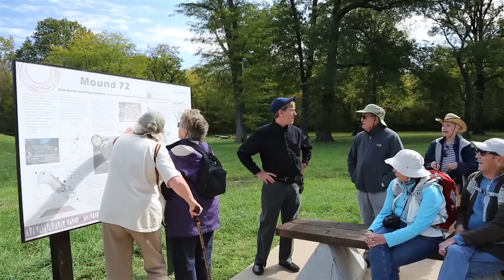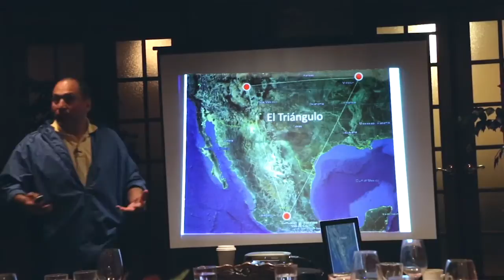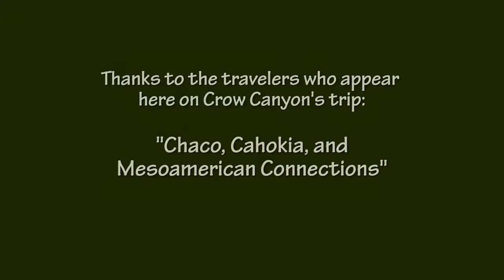Travel with Crow Canyon: Dr. Bill Lipe's Story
Dr. Bill Lipe, archaeologist and frequent trip leader with Crow Canyon, describes the experience of a traveling seminar and the advantages of pairing Native American scholars and academic archaeologists as trip leaders. Visuals appear here from Crow Canyon's trip Chaco, Cahokia, and Mesoamerican Connections. Crow Canyon is a nonprofit organization whose mission is to advance knowledge through archaeological research, educational programs, and collaboration with American Indians. Founded in 1983, Crow Canyon offers domestic and international trips for lifelong learners, in the American Southwest and around the world. Video courtesy of B. Charlesworth and posted with permission.